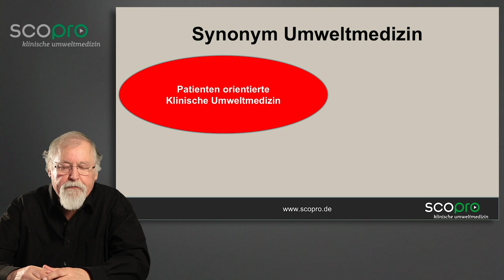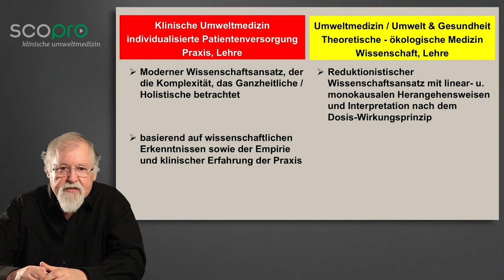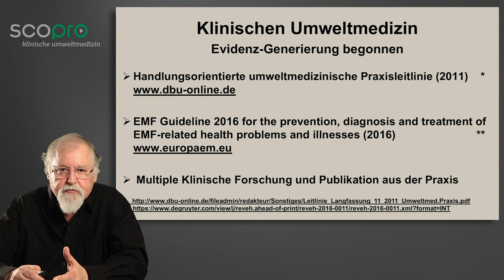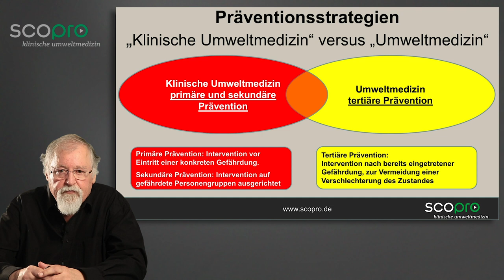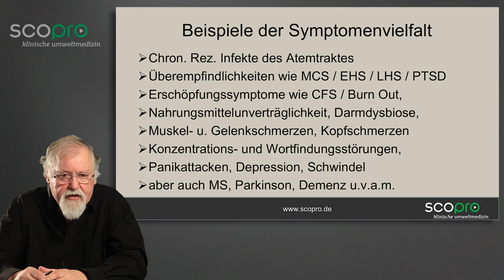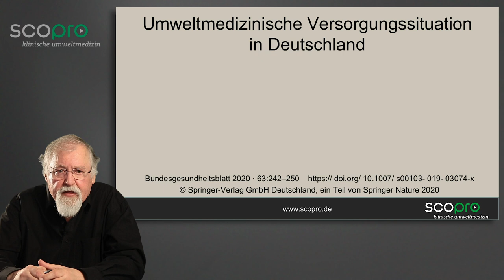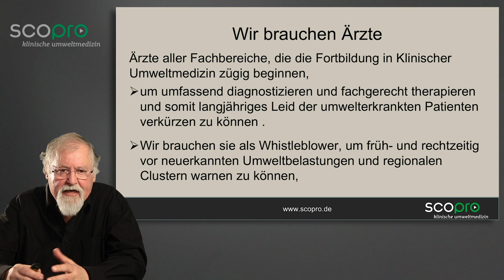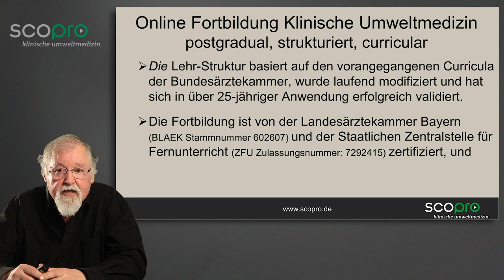Umweltmedizin und Klinische Umweltmedizin - Zwei unterschiedliche Fachbereiche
Dr. med. Peter Ohnsorge erklärt den Unterschied zwischen den Fachbereichen Klinische Umweltmedizin (individualmedizinisch) und Umweltmedizin (bevölkerungsorientiert).
Er zeigt die jeweiligen Schwerpunkte der beiden Fächer und geht auf die Notwendigkeit der  Fortbildung in der Klinischen Umweltmedizin ein.